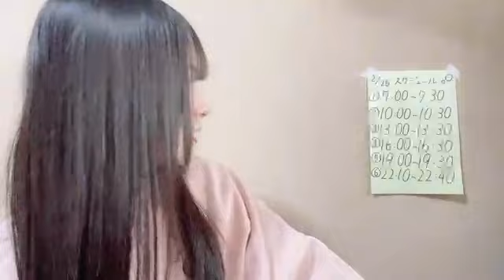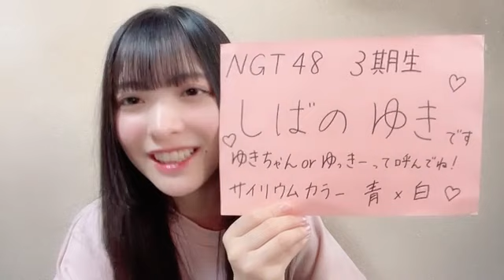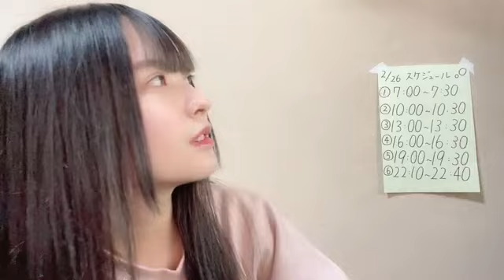2023年02月26日 100059 柴野 夕葵（NGT48） 48 SHIBANO YUKI